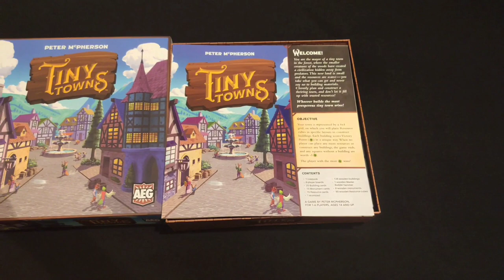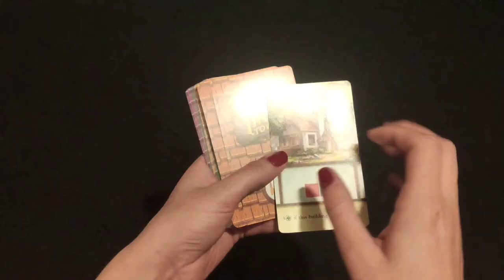Tiny Towns : Aprende a jugar sin leer las reglas.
Hola chicos el día de hoy estoy muy feliz y agradecida con de la editorial de Alderac ( AEG) y  los chicos de La Matatena ,por hacer posible este vídeo.
Espero les guste este tutorial de Tiny Towns.